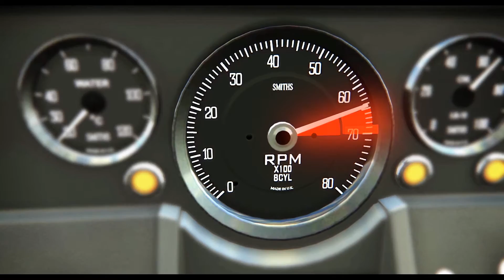Beauty of Assetto Corsa - Ford GT40 MkI Cinematic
Short cinematic clip. Ford GT40 MkI, Birmingham Race Course.

Support us buy Assetto Corsa today!